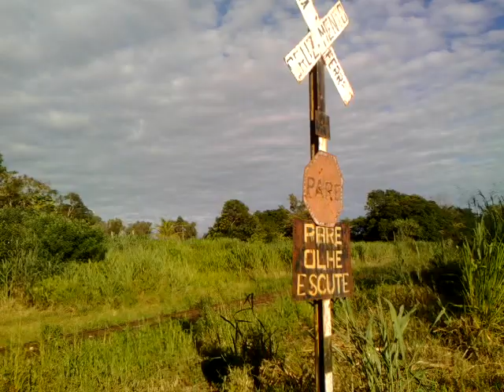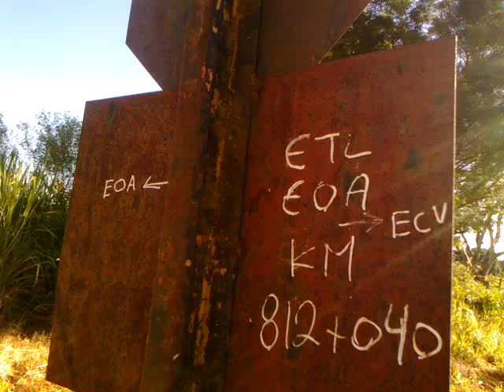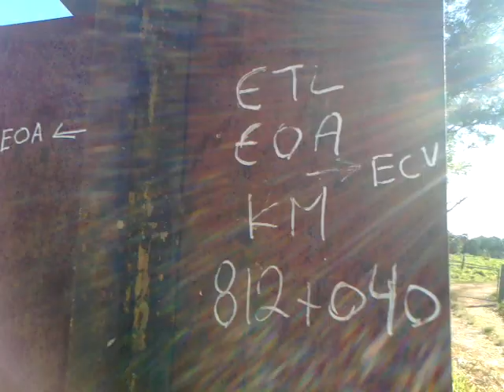Bike trekking, pedalando com JOSIMAR Motorsport, apresento a vocês pátio do Tamboril (ETL).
Uma pedalada básica de domingo e aproveitei para apresentar para vocês o pátio de cruzamento de trens, que fica na BR135 entre Curvelo e Corinto.